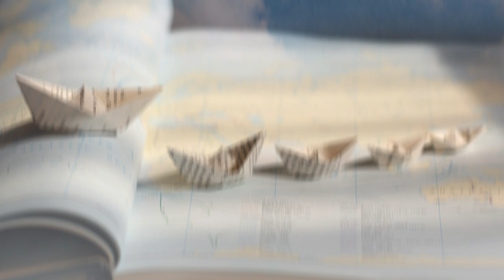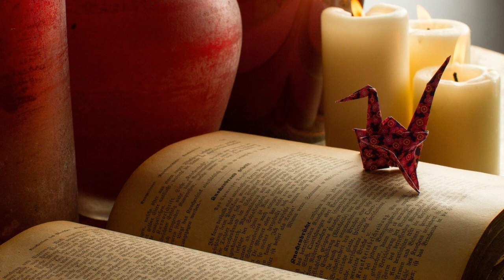Kemal Monteno - Kad nas godine jednom odnesu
Srećan rođendan LB

"suncokret"